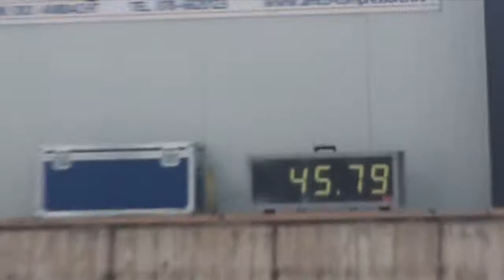Finale TWC: Veni Vast Parcours - Foutloos 01-03-14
M'n veteraantje Veni, 11,5 jaar loopt een mooie foutloze Vast Parcours!